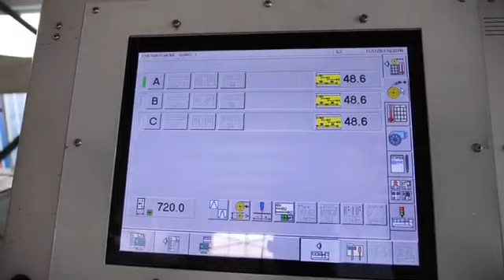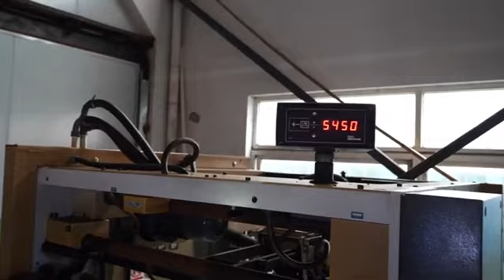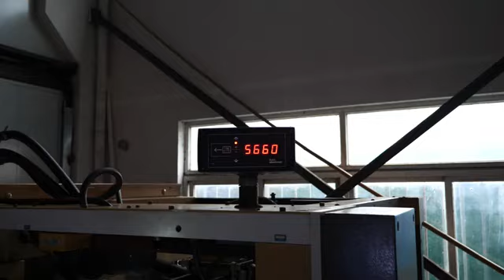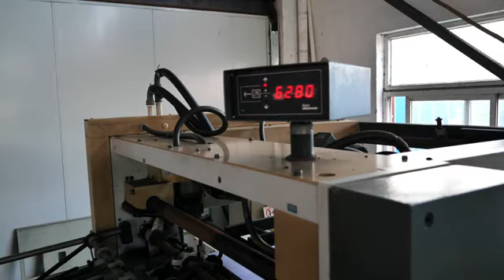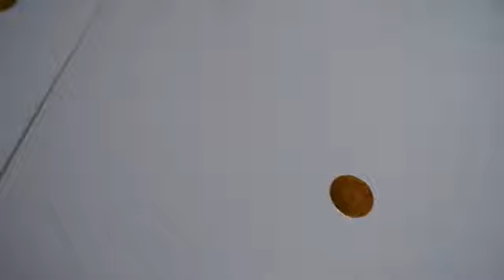25eb1696a0e724ba2e14ea89f7bcb2c0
SFS Ref : 2376 Bobst 102 BMA - 1998
Hot Foil stamping Press